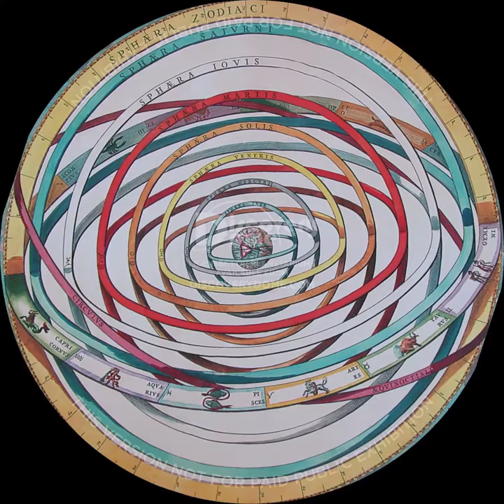Amazing Astronomers Of Antiquity (fisheye)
AMAZING ASTRONOMERS OF ANTIQUITY is a planetarium show about seven giants in the history of Astronomy.

Did you know that over 2,000 years ago ancient astronomers knew the Earth was round, measured its diameter and distance from the sun, created an accurate star map with magnitudes, knew the length of the year to the precision of our modern calendar, and developed a method for predicting eclipses? Sailors navigated by the stars and some astronomers thought that the Earth orbited the Sun.

AMAZING ASTRONOMERS OF ANTIQUITY is a journey of discovery from the Pantheon to the Library of Alexandria, the streets of Leptis Magna, a special statue in Naples, a ship on the Mediterranean and a pyramid in Egypt. All reflect the wisdom of ancient astronomers.

Discover how the Pantheon is an astronomical instrument, how Eratosthenes measured the Earth's circumference, how the Saqqara Step Pyramid depicts the turning stars, who first said that the Earth orbits the Sun, and who created the Antikythera Mechanism with dials and gears to predict motions of the sun, moon and planets.

The seven most AMAZING ASTRONOMERS OF ANTIQUITY are responsible for most of the astronomy we still use everyday: watching sunrises, sunsets and the phasing moon; counting days, months and years; predicting the seasons and eclipses; gazing at the stars overhead and even reading horoscopes. Join in celebrating these amazing discoveries.